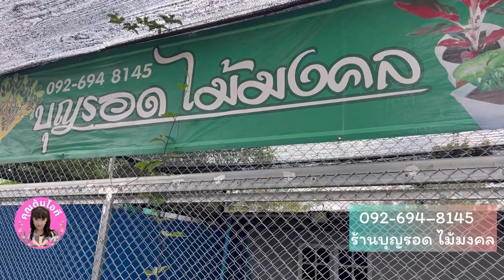💯ตลึ่ง!!! อโกลนีมา ราคาเริ่มต้นที่ 10 บาทขึ้นไป หาที่ไหนไม่ได้แล้ว โดย คุณต้นไอที บอนสี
ชื่อร้าน : บุญรอด ไม้มงคล
ชื่อเพจ : บ้านสวน กาแฟ
สถานที่ตั้ง ตลาดต้นไม้ปทุมธานี ณ. ตำบล บางเดื่อ อำเภอเมืองปทุมธานี ปทุมธานี 12000

สวัสดีค่ะ FC และท่านผู้ชมทุกท่าน วันนี้แอดมิพาไป Check ราคา อโกลนีมา สวย ๆ เยอะมากค่ะ เชิญชมค่ะ

เข้ามาแลกเปลี่ยนประสบการณ์ได้ที่ เพจชื่อ "คุณต้นไอทีแชนแนล"